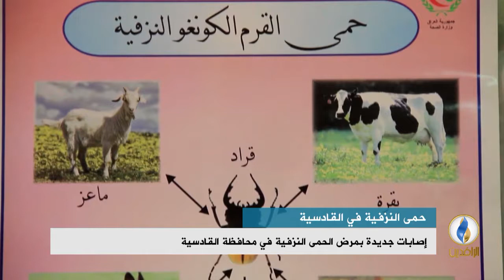تقرير إخباري.. إصابات جديدة بمرض الحمى النزفية في محافظة القادسية